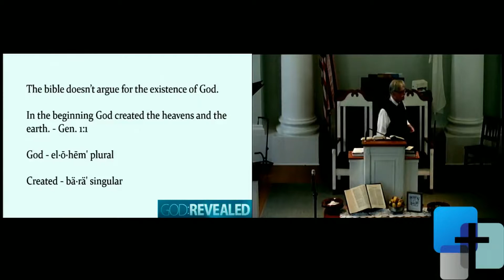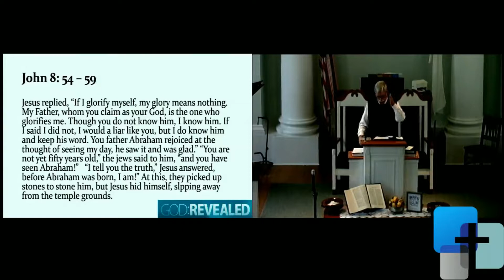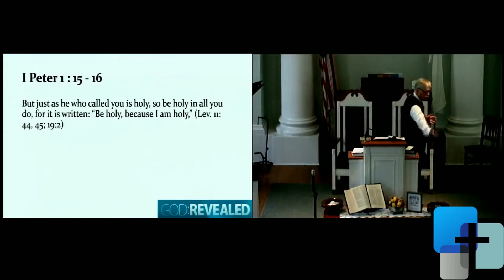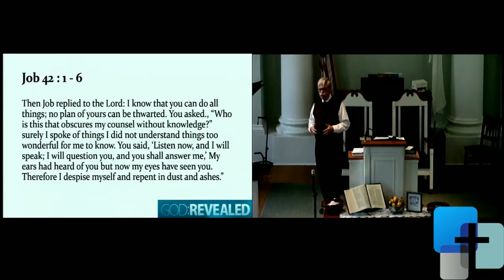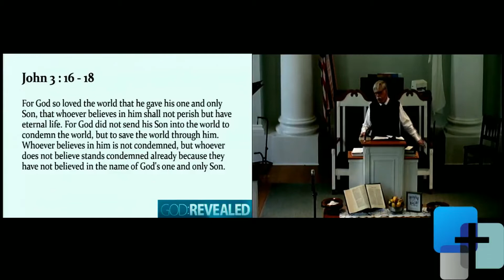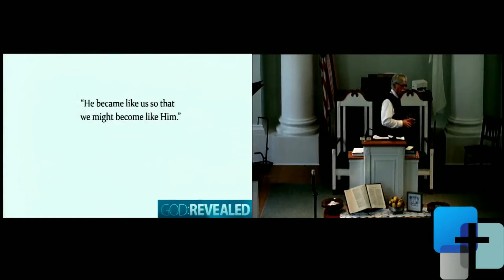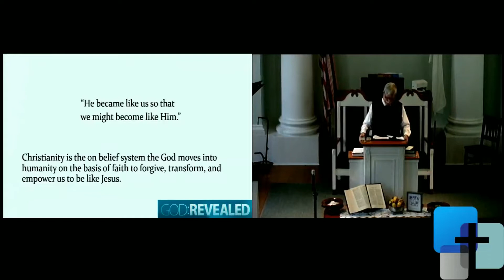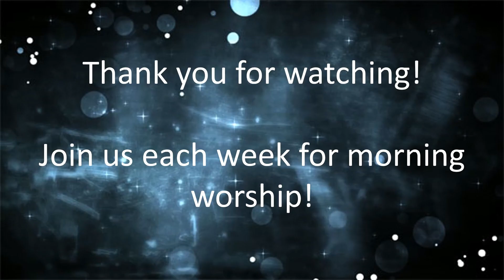"God Revealed"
God has revealed himself characteristics and attributes through His word.